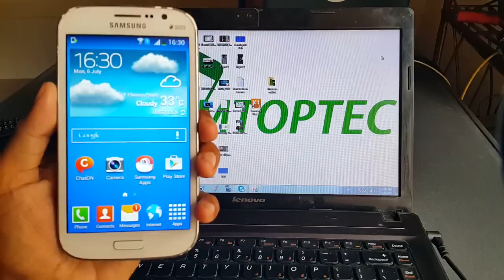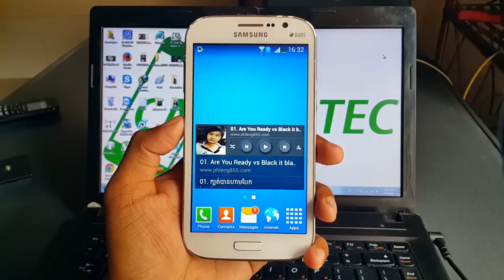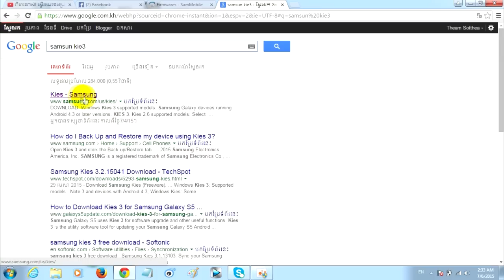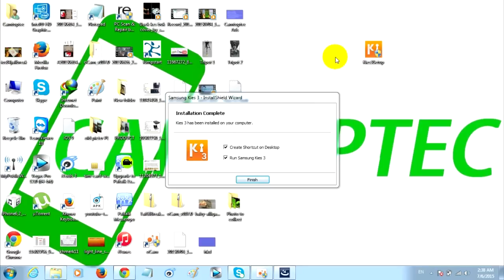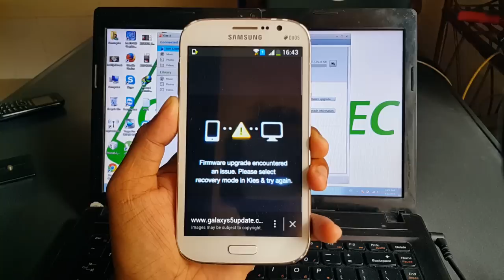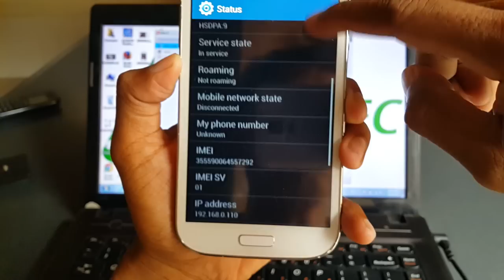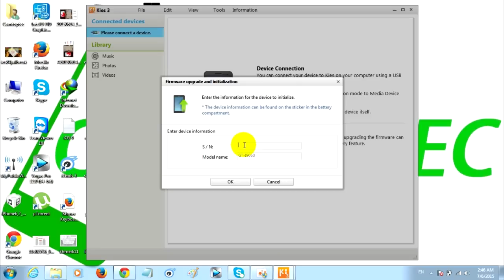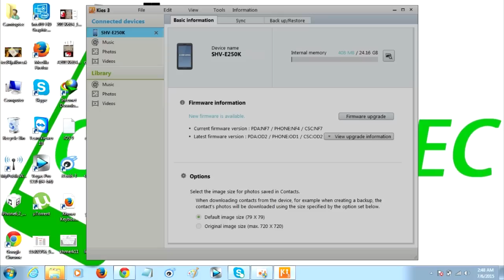How to update Samsung smartphone By Kies3 | អាប់ដេតស្មាតហ្វូន Samsung ដោយប្រើកម្មវិធី Kies3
LINE: Camtoptec

Bong poy,
bong pouy,
Khemarak sereymun,
khem,
preab sovath,
sinn sisamouth,
sin sisamot,
sin sisamoth,
sin sisamouth,
ros sereysothea,
ros serey sothea,
noy vanneth,
hem sivon,
meas soksophea,
sok pisey, toch sreynech,
song senghon,
keo sarath,
sokun nisa,
aok sokunkanha,
oak sokunkanha,
houy meas,
pen ron,
Khmer boxing,
Ctn,
ctn comedy,
ctn peakmi,
ctn joke,
ctn funny,
abc news,
sambok khmom,
my tv,
apsara tv,
apsara news,
bayon tv,
international tv,
cnn,
anilmal video,
Sambok khmom,
rfa,
rfi,
voa,
fm 102,
fm 105,
Peakmi,
peakmy,
kroeun,
kreun,
krem,
koy,
kroch,
kroc,
knhong,
chem,
neay peakmi,
neay peakmy,
neay kroeun,
neay kreun,
peakmi comedy,
ctn peakmi comedy,
peakmi funny,
peakmi week,
peakmi joke,
nila, Khem veasna,
hun sen,
sam rainsy,
kem sokha,
kem ley,
kem lei,
sok toch,
thy sovantha,
cnrp,
cpp,
ldp,
cchr,
leaque for democracy party,
cambodia technology,
cambo report,
sabay,
camtoptec,
sambok it,
it city,
barcam,
international technology,
phonearena,
gsmarena,
androidauthority,
smartphone,
computer,
cnn,
cnet,
the techno buffalo,
the verge,
Cambodia problem,
land issue,
kroeun song,
iphone 6,
apple,
sony,
Samsung,
ctn comedy,
song 2015,
song 2016,
song 2017,
song 2018,
bong pouy,
bong poy,
khmer happy new year song,
peakmi song,